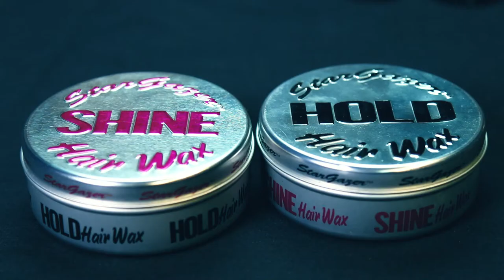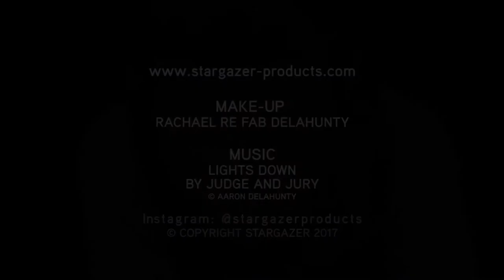Stargazer Presents...Glitter Beard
Get ready for the ultimate festival look with our range of festival makeup, featuring dazzling festival face glitter, eco glitter and UV-reactive festival face paint. Transform your look with glitter makeup, face jewels, and face gems, perfect for any festival outfit. Explore neon makeup, and festival face paints to make your festival outfit pop. Our festival glitter makeup and UV light makeup ensure you shine bright day and night.

Stargazer Glitter Beard look using the products below:

Eye Dust
Glitter Eye Dust
Glitter Shaker
Confetti Glitter Shaker
Chunky Glitter Shaker
Hair Wax